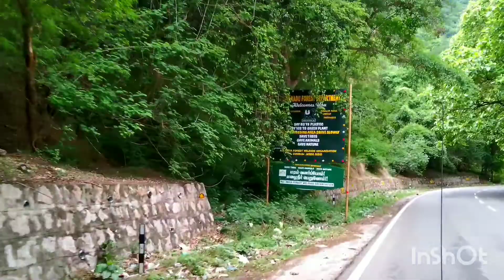Grape Farm //മുന്തിരിത്തോട്ടത്തിലേയ്ക്ക് ഒരു യാത്ര // Kumily to Kambam //കുമളിയിൽ നിന്നും കമ്പം വരെ